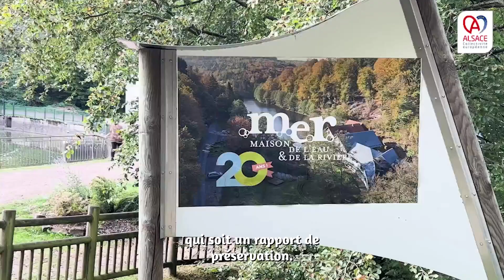Éducation a l'environnement - Festiv'Arbre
Rencontre avec les 6ème du collège d'Ingwiller à la "Maison de l'eau et de la la rivière" à Hinsbourg pour un séjour ludique autour de l'éducation à l'environnement (un engagement de la Collectivité européenne d'Alsace).

Un sujet réalisé dans le cadre de l'événement "Festiv'arbres", à découvrir jusqu'au 1er décembre 2023 ! Au programme : expositions, concours photo, conférence, atelier et projection sur le thème des arbres et de l'environnement.